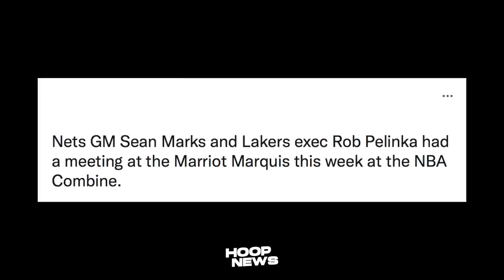Lakers, Nets GM Nag-Meeting Na Sa Trade? Pahiya Si Charles Barkley, Curry Pina-Hanga Ang Mavs Coach!